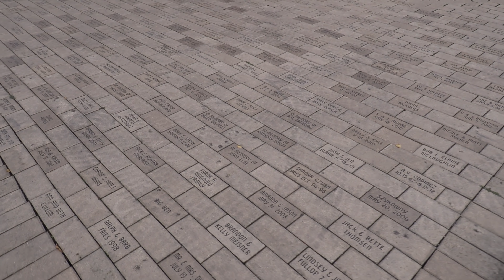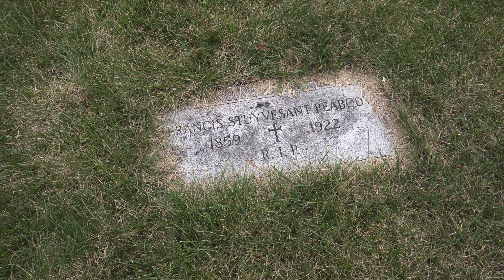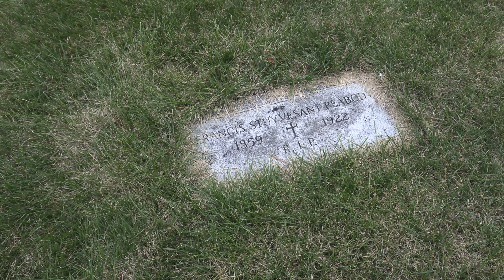🎃 PROWLING MONKS IN THE NIGHT, Guarding the Glass Coffin.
A big shout out to TYPHOID MARY for making a special appearance in our episode here, and giving us permission to use her picture!! 👍 Thanks Ms. Mallon

THIS STORY:

With just $100.00 he founded the Peabody, Daniels & Company, at age 24 in 1883, in Chicago. Peabody Coal started out as a retail coal vendor, buying coal and re-selling it to retail consumers to use in their homes and businesses. By 1920 Peabody Coal Company was one of the largest coal companies in the United States, and in the end, Francis Stuyvesant Peabody would have amassed a personal fortune of $35 million.

He constructed the Mayslake Peabody Estate in Oak Brook, Illinois. This is where our walk starts, as we tour the outside of the small chapel that once contained his glass covered coffin, purported to have been lined with a fortune of gold bars.